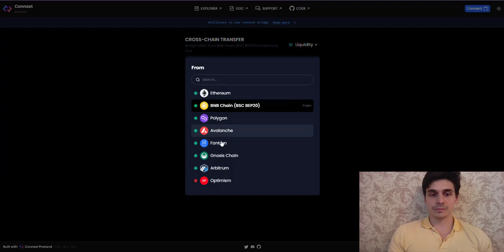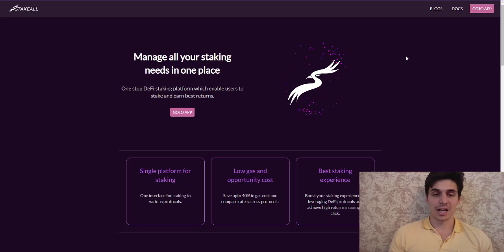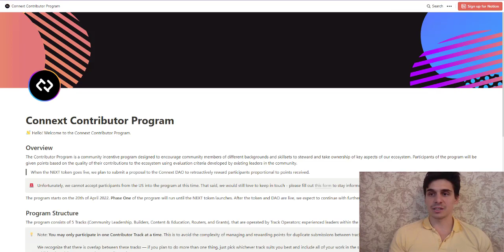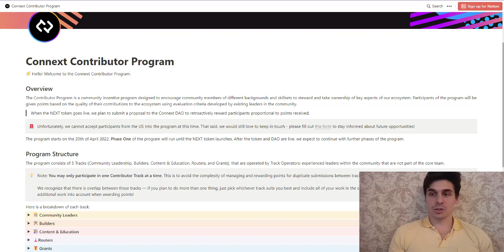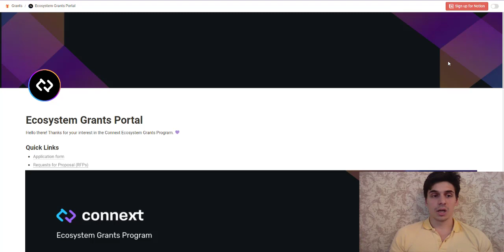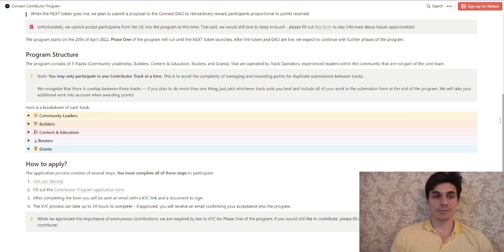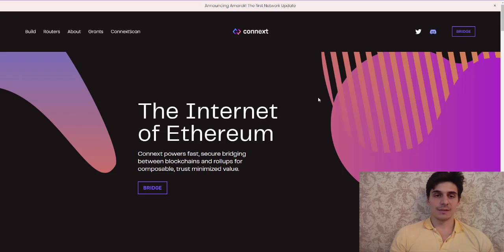У Connext нехватка специалистов, возможно они ждут тебя